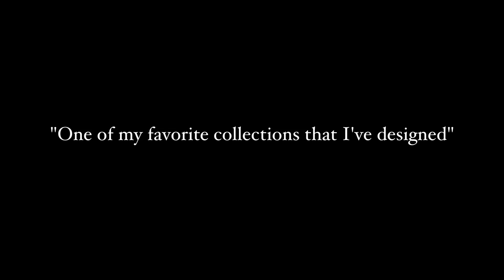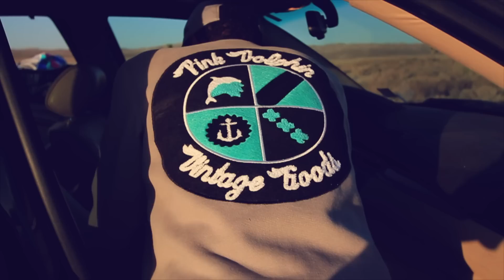PINK DOLPHIN FALL 2012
Directed/Edited: @StevenMogaFilms
Photography: @JulianEdwardz